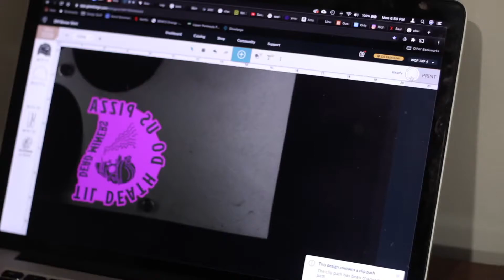Making of an Ink Stamp - ASMR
This shows the steps involved in the making of a linoleum ink stamp on a Glowforge